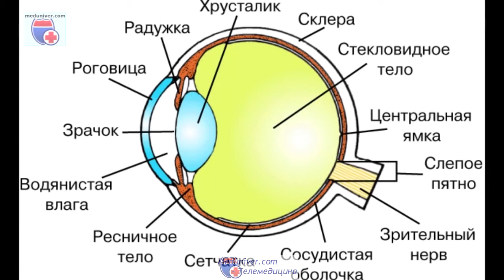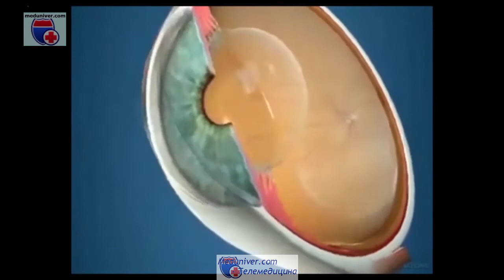Осмотр глаза при боковом фокальном освещении - meduniver.com